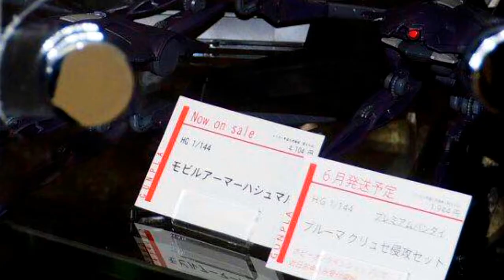Bandai Premium Release: Plumas Set | Invasion of Chryse Arc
Pluma (Latin; plūma means feather)
Pluma is the mobile unit from the mobile armor Hashmal, which looks like a bird, or swan. So literally, Plumas are Hashmal's feather.

P-Bandai HG 1/144 Pluma Set (Invasion of Chryse)